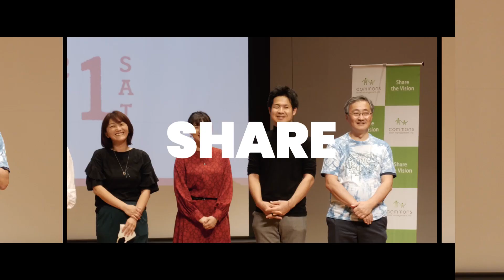一般社団法人えんがお濱野 将行さんの7分間スピーチ＠第14回コモンズ社会起業家フォーラム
2022年10月1日(土)オンラインで開催しました第14回コモンズ社会起業家フォーラム。

◆社会起業家フォーラムと7分間のスピーチについて
創業以来毎年秋に当社が主催してきたコモンズ社会起業家フォーラムは、社会起業家の発信の場だけでなく、参加される方自身もより良い未来に向かってできるアクションのヒントが得られる場です。

こちらの動画から、過去に参加された方の感想インタビューがご覧いただけます↓

目の前の社会課題解決に向き合ってきた今までの自身の経験や想いを、スライドなどいっさい使わない状況で真摯に伝える7分間スピーチ。
スピーチリレーのバトンを繋いできた社会起業家の数も延べ140名となり、光栄なことに「社会起業家の登竜門」と呼ばれるようにまでなりました。

今回バトンを受け継いだ10組の社会起業家のひとり、一般社団法人えんがお 濱野 将行（はまの まさゆき）さんの7分間スピーチをお届けします。

◆今年のスピーチテーマ
「あなたのパーパス（目的は）なんですか？」

◆活動団体
誰もが人とのつながりを感じられる社会
子供から高齢者、障がいの有無に関わらず全ての人が日常的に関われる「ごちゃまぜの地域づくり」に取り組む。